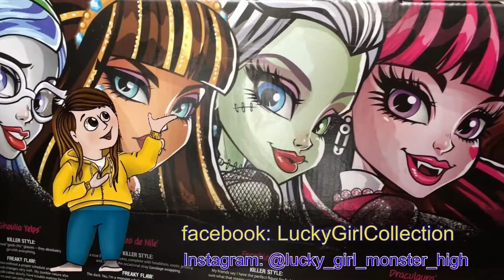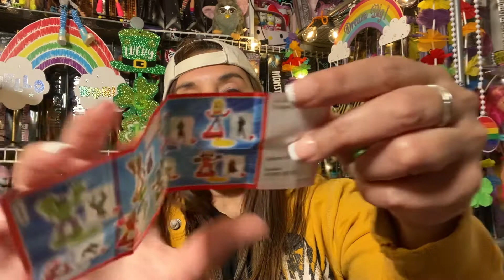Tag Los juguetes de mi infancia ❤️🤪🌈🥰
Aquí les hablaré un poco de los juguetes que más jugaba cuando era pequeña espero les guste y recuerda seguirme por mis redes